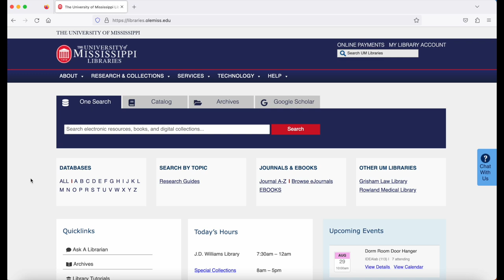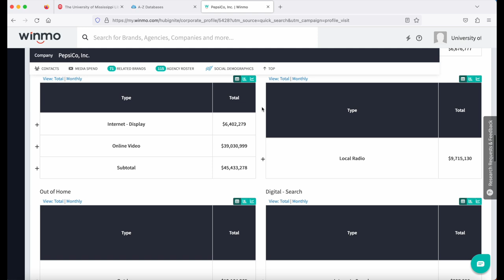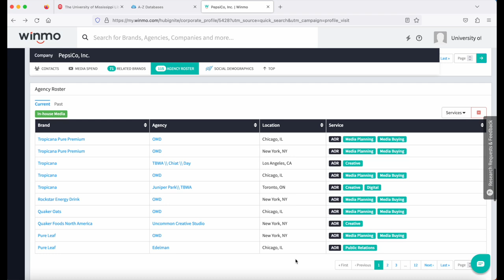Advertising Red Books Tutorial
This video provides a brief overview of the database Advertising Red Books.